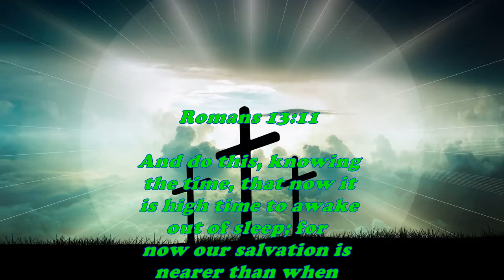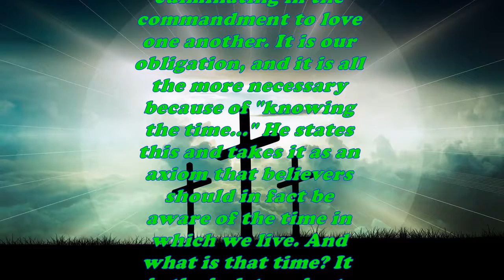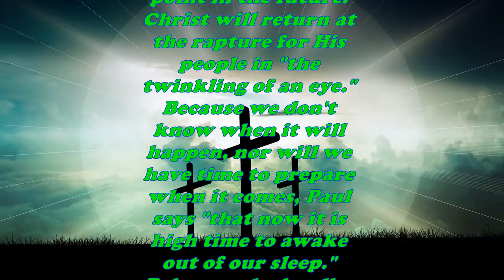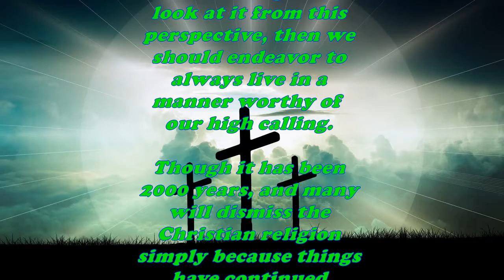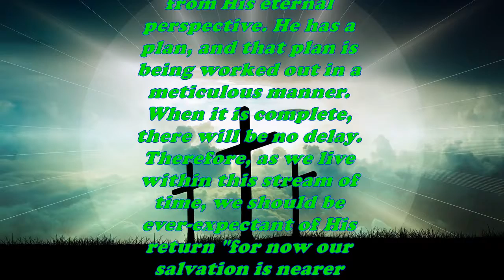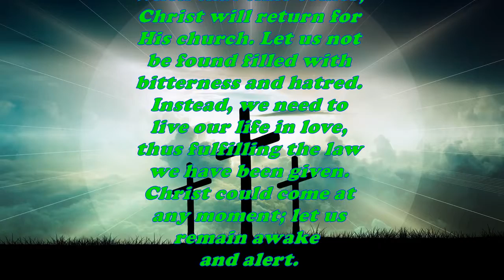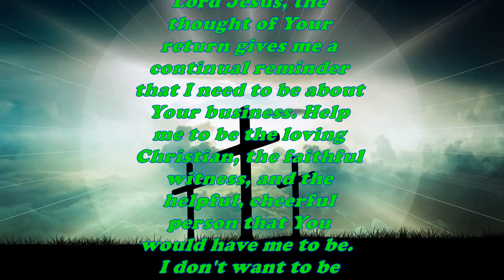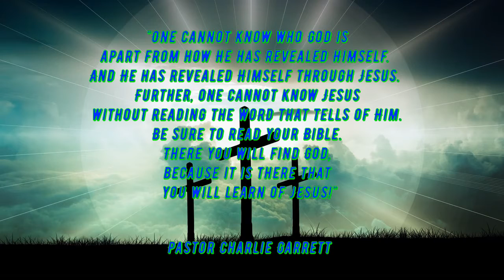Daily Bible Verse Commentary - Romans 13:11